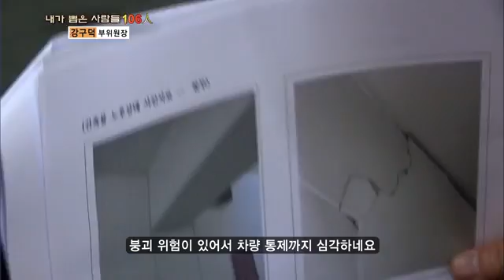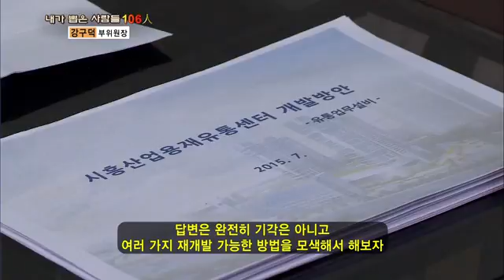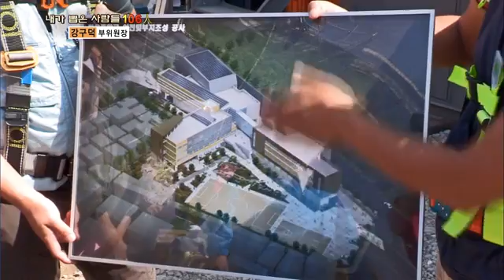내가 뽑은 사람들 106인_9회 강구덕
지역과 의회의 교두보 역할을 하는 도시계획관리위원회 부위원장